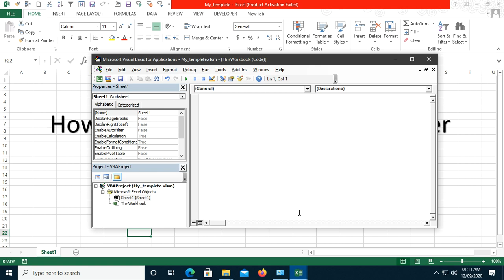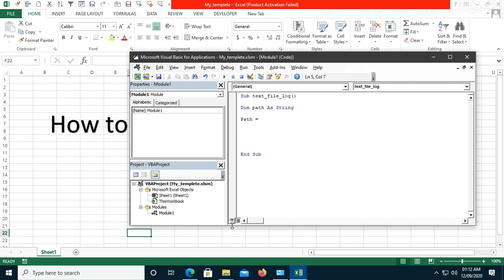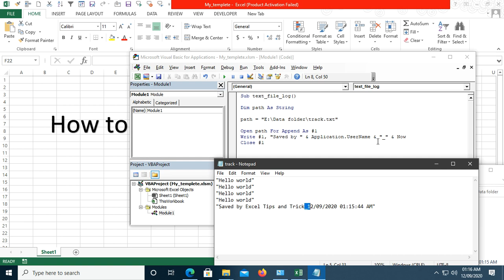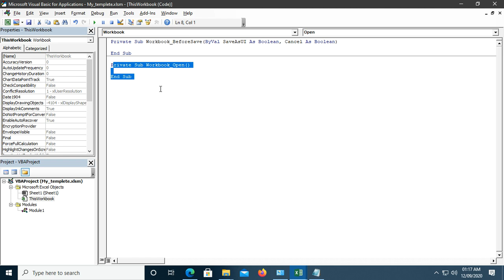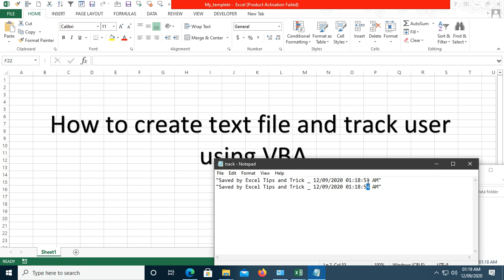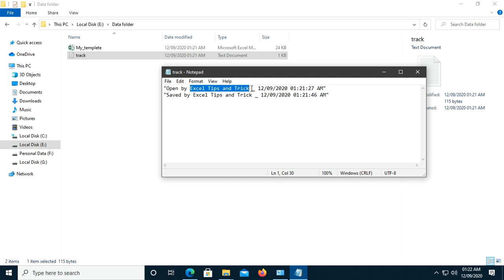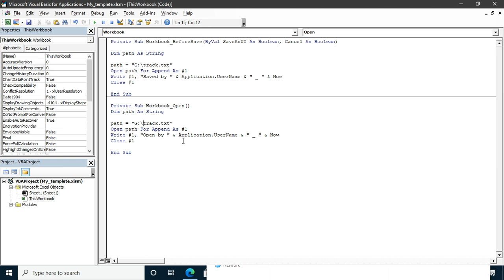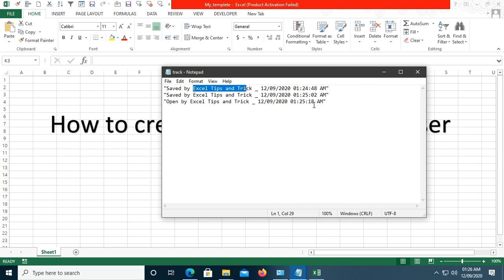How to create text file and track user using VBA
This is my channel about Excel and VBA Hindi Tutorial, you can learn different ways to learn Excel VBA with example like excel formulas and functions.
In this file you will learn how to create log file using vba and create in text file